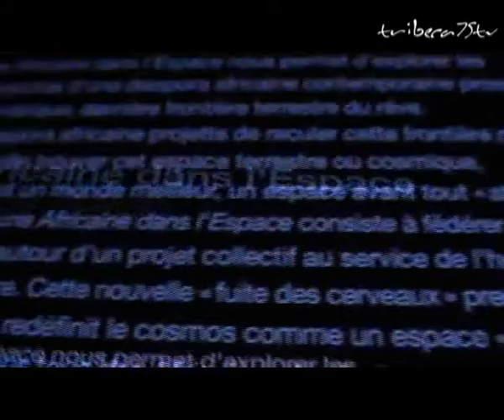Jean-Pierre Bekolo au Quai Branly Diaspora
La chaîne du cinèma africain